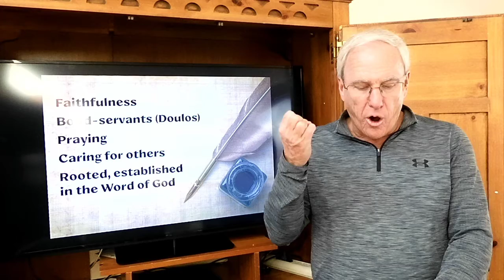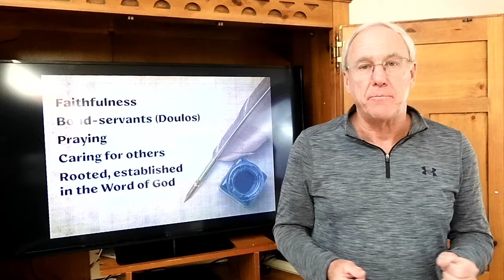Lesser Known Saints: Faithful Servants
We continue our study of some of the lesser known saints. In this message we look briefly at Epaphas, Phoebe, Priscilla and Aquila, and Tychicus. All were bond servants of our Lord Jesus. We have much to learn from these brothers and sisters.